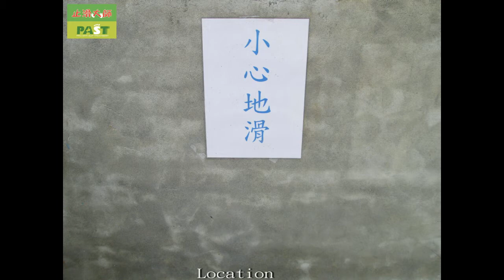158 Library, Motorcycle, Motorcycle Parking zone, Quartz tiles, Non Slip Treatment Photos